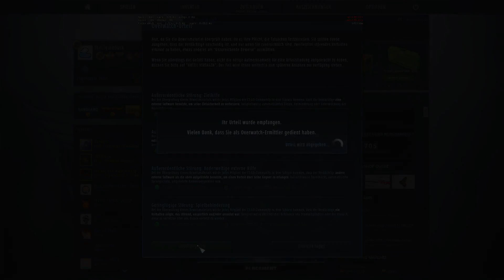CS:GO - Overwatch #01 - Da waren sie wohl mad ★ [Gameplay German Deutsch]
Counter-Strike: Global Offensive Overwatch - Gameplay - Deutsch/German
►Counter-Strike: Global Offensive◄
Counter-Strike: Global Offensive ist ein Ego-Shooter von Valve.

Beschreibung:
"Counter-Strike: Global Offensive" oder auch kurz "CS:GO" ist ein Ego-Shooter, zu dem ich nichts weiter erklären werde, da einfach jeder Mensch auf diesem Planeten Counter-Strike kennt! ;) In den Overwatch-Folgen prüfen wir aus dem Matchmaking gemeldete Spieler auf die Nutzung von Cheats und Hacks oder anderen Programmen, die ihnen einen Vorteil verschaffen.
Ihr wollt mir Skins, Kisten oder Keys spenden? Benutzt doch einfach meinen Tradelink, ich freu mich über jede Spende und wer weiß vielleicht seid ihr ja nächste Woche Top-Donator!!! ;)

Intro: RavenProDesign